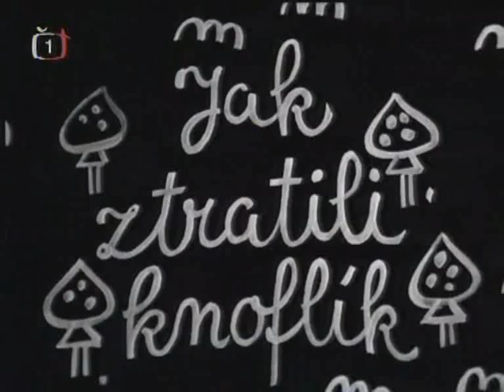Uzlík a Mazlík 03 Jak ztratili knoflík